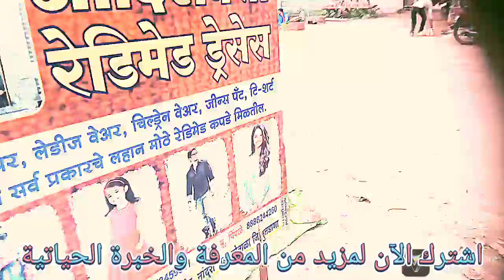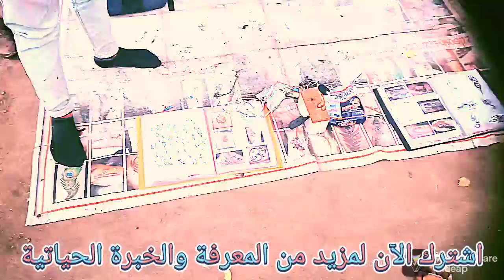🍱🍱🍱𝕋ℝ𝔸𝕊ℍ𝔸𝕐 ℍ𝔸𝔽𝕋𝔸𝕎𝔸ℝ𝕀 𝔹𝔸ℤ𝔸ℝ 𝕄𝕆𝕋𝕃𝔸🌏🌏🌏78💜💚💜𝔸𝔼𝕊𝔸 𝔻𝔼𝕊ℍ ℍ𝔸𝕀 𝕄𝔼ℝ𝔸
best wishes best MOTIVATNAL VADEOS camand for muslims and mankind remember you can watch you can also meet me on the Facebook page mohammad SAQUIB Delhi on Facebook email also Facebook